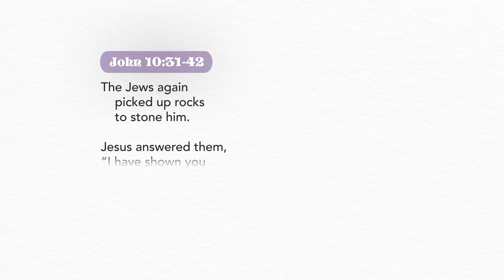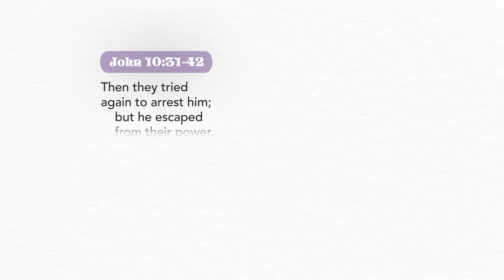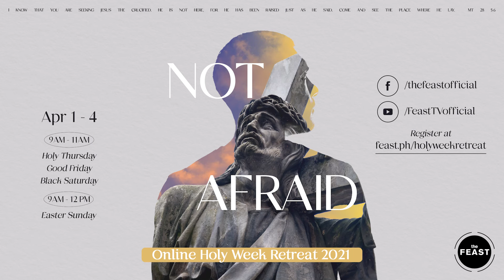Lent Day 33 | Embraced : What is your image of God?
Day 33: God not only loves you, He likes you. Whenever you feel unworthy, remember that  nothing that you do can make God love you more nor less. He loves you just the way you are.
Share to your family and friends and let's journey through
Lent together!